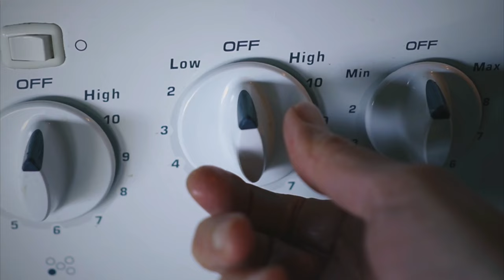Indulge in These Irresistible Homemade Caramel Rolls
Indulge in These Irresistible Homemade Caramel Rolls! In this step-by-step guide, we'll show you how to make the perfect batch of homemade caramel rolls that are sweet, sticky, and absolutely delicious. Whether you're looking for a special breakfast treat or a decadent dessert, these caramel rolls are sure to satisfy your cravings.